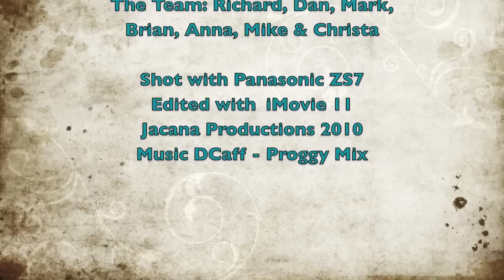Canyoneering in Moab, Utah 2010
Shot around Moab, UT - canyoneering in Archers National Park and a few other locations. While most of the footage is either myself or my buddy Dan horsing around, blaspheming and hamming it up for the camera, there are a few nice shots of the fantastic desert landscape shot in glorious HD via his little  panasoinic DMC-ZS7 point and shoot digital camera.

Next time I'll try to get more of the rappels but the little camera has no proper case so it was a hassle to pull the camera out of the ziplock bags we were carrying it in.